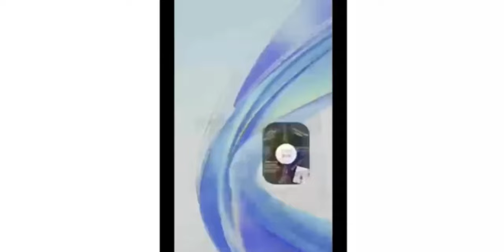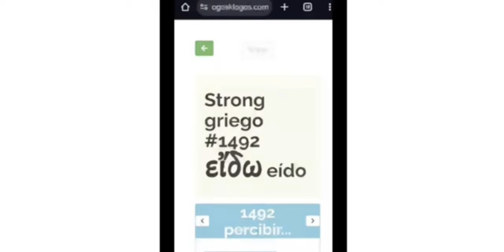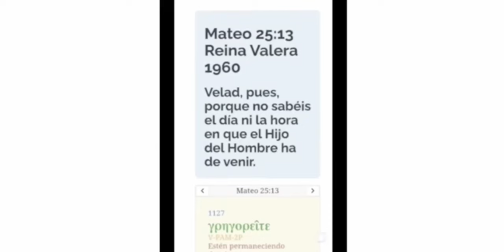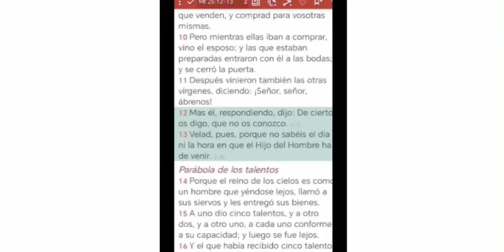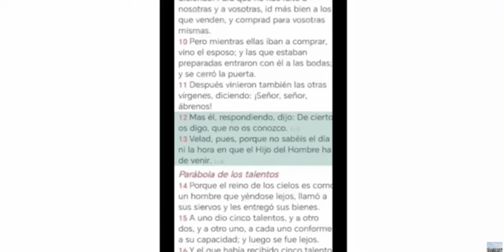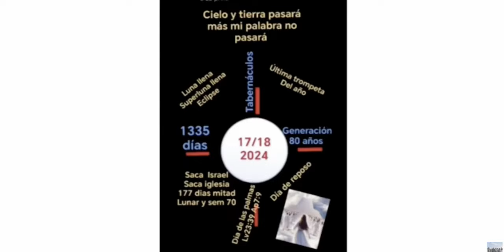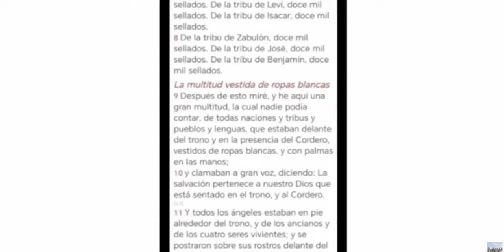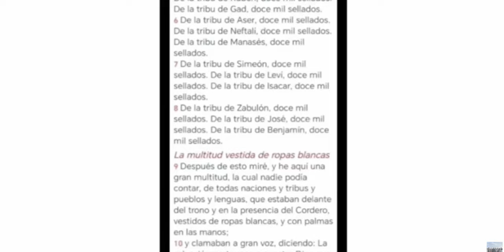✨Why The Transfer of the Church according to the biblical calendar will be on 17-18 September 2024?✨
✨Breaking Copyright✨
Song: Scott Buckley - Light in Dark Places

Dark Cinematic Thriller NoCopyright Background Music / Dark Knight by Soundridemusic

► This track is 100% FREE and SAFE, with no copyrighted music. You can use it in videos with monetization.

     Credits:
     Link to Video:    • Dark Cinematic Thriller NoCopyright B...

Romans 10:9-10
 9 because if you confess with your mouth that Jesus is Lord and believe God raised him from the dead, you will be saved. 10 For with the heart one believes and thus has righteousness, and with the mouth, one confesses and thus has salvation